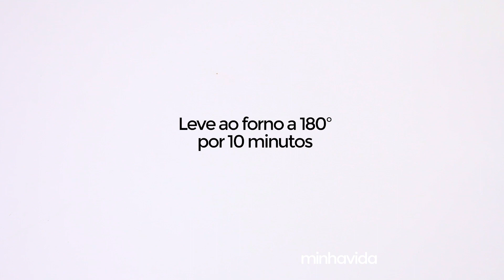Rolinho de berinjela com batata-doce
xperimente o rolinho de berinjela com batata doce, feito no forno e recheado com tomate. Assista ao vídeo do rolinho de berinjela com batata doce.

Quer ter mais saúde e qualidade de vida? O Minha Vida é o maior site de saúde e bem-estar do Brasil e está aqui para te ajudar a adotar hábitos saudáveis, emagrecer, praticar atividades físicas, se alimentar melhor, prevenir doenças e até prestar mais atenção na sua família!

Tire suas dúvidas e saiba como pode ser gostoso cuidar melhor da sua vida! ;)